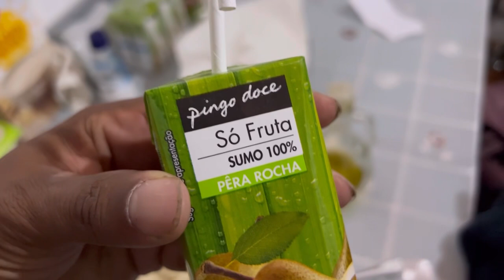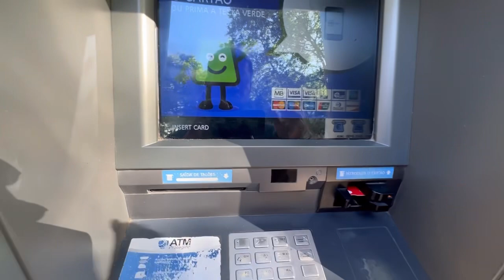COMO É MORAR EM PORTUGAL?REALIDADE DE PORTUGAL EM 2024